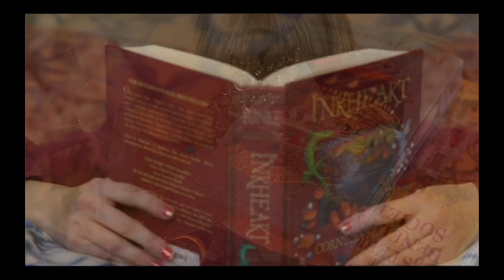Lifetime Achievement Award (Karissa Crawford & Lucie Parkison)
Golden Goose 2024

Karissa Crawford:
6 Films (Myths, Ink Heart, Where Were You, Misadventures in Prayer, Song of the Sea, and Raised By Ross)
3 Awards (Best Meaning — Myths, Best Actress — Where Were You, and Best Score — Song of the Sea)

Lucie Parkison:
14 Films (Rest, Finding Chester, Together, Never Grizzvor, Myths, Yada Yada, AFV, Tiny Dancer, Bro Hangout, Fall of Expressive, Patterpaw Problem, Raised by Ross, Ghosts of Grey Town, Soul Sisters Podcast)